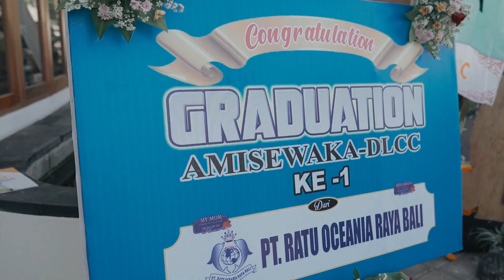Amisewaka-DLCC proudly celebrates its first ever graduation ceremony - Full video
On July 3, 2023, all our collective efforts over the past few years finally bore fruit when we held our first-ever graduation ceremony at Amisewaka-DLCC. The milestone occasion celebrated and honored the 95 students who had completed training on campus and through internships.

Among this first wave of students to graduate, 70% have been employed as daily workers in the places where they previously interned (at 4 or 5-star hotels) in Bali.

Parents and guardians, brimming with pride, were invited to witness the presentation of medals and certificates, signifying that their sons and daughters are ready to pursue careers in the hotel and tourism industry.

Also attending the event were the Regent of Buleleng, the Heads of the Manpower Office of Buleleng Regency, and representatives from the Tourism Office of Buleleng Regency, as well as relevant associations and organizations, local government representatives from sub-districts and villages, school principals from the surrounding areas, and other stakeholders in the tourism industry.

Speeches were delivered by the Regent of Buleleng, the Head of the Manpower Office of Buleleng Regency (the agency overseeing Vocational Training Centers), the Director of Amisewaka-DLCC, Rucina Ballinger, and Gede Voca, a student representative. The students expressed their gratitude to the different parties that have come together to support them and Amisewaka-DLCC.

The occasion marked a year since we first opened the gates of Amisewaka-DLCC with the aim of empowering and changing young peoples’ lives. We are proud to have watched the students grow both personally and professionally, thanks to the holistic approach we applied in developing essential life skills for success.

This is just the start of our mission though. While we wave a fond farewell to all our recent graduates, we are delighted to welcome nearly 80 new students to our class of 2024 already, and with ore expected to join soon. Our aim is to have 150 students graduate from Amisewaka-DLCC next year.